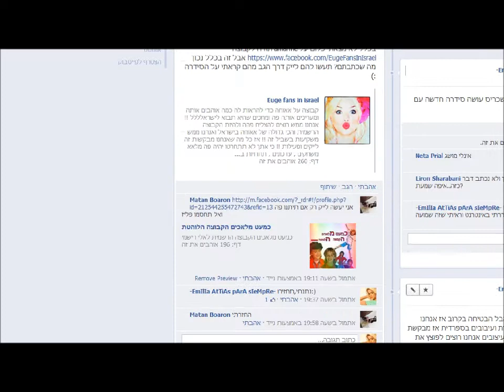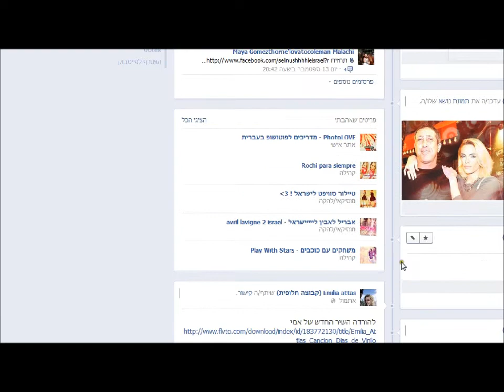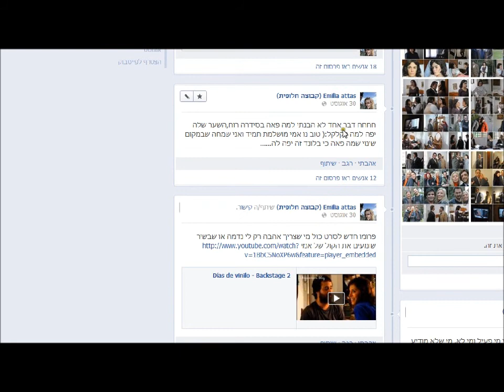-EmIlIa AtTiAs pArA sIeMpRe-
para emi